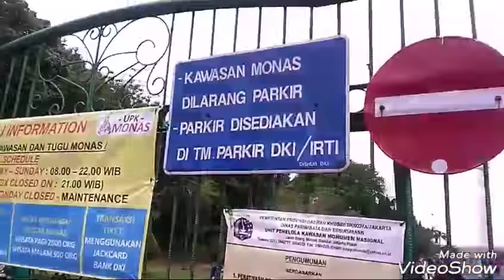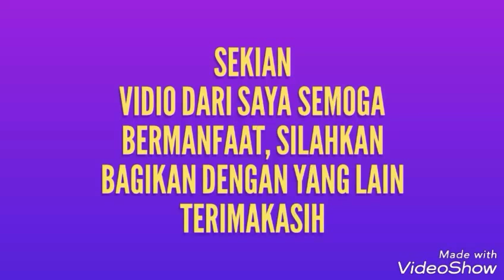Liburan ke Monas untuk Rutinitas Arisan Bulanan "KompaK"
"KompaK" adalah' Komunitas Asal Pethokal, yang mana anggotanya adalah para perantau dan juga sebagian dari lingkungan pthokal itu sendiri.

Kompak berasal dari sebuah Desa/ dusun Pethokal, kelurahan' Kuao, kecamatan' Karanggayam, Kabupaten' KEBUMEN.

KompaK sendiri mempunyai kegiatan didalamnya yang berupa, Arisan, Koprasi Simpan Pinjam, dan penggalangan dana sosial utuk kemajuan dan kesejahteraan lingkungan.